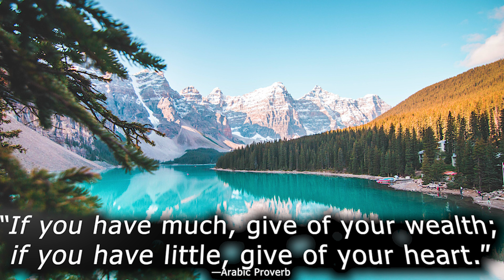Summer - beautiful relaxing piano music for soothing and calming the soul [music for sleep & yoga]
Amazon relaxation:

Speakers for listening to the music: